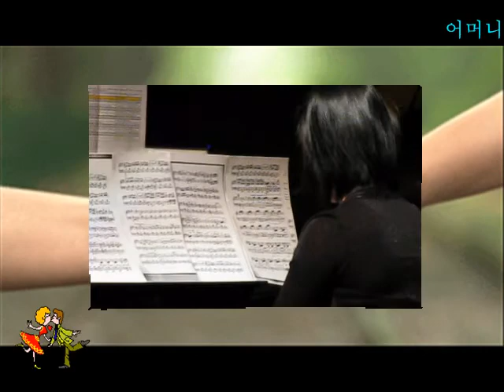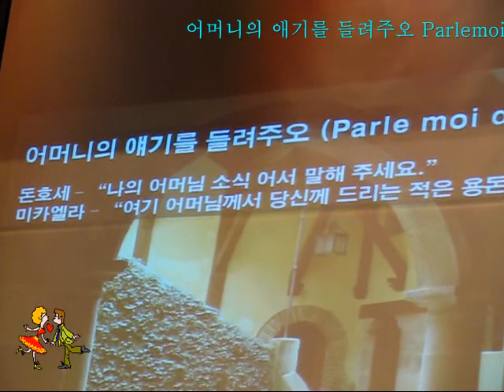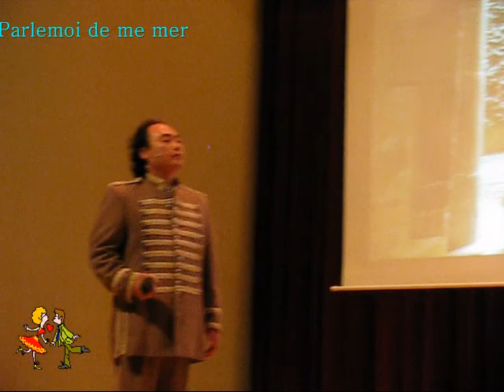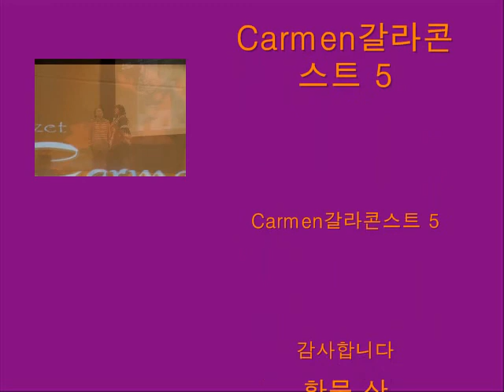Carmen갈라콘스트 5